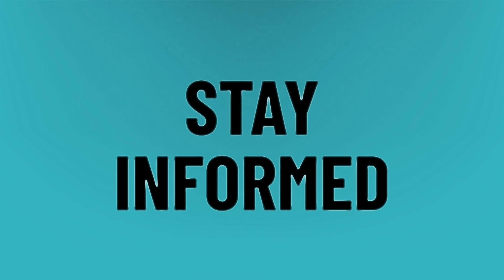Will Apple make a flip phone?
Samsung Z Flip • Will Apple make a flip phone?